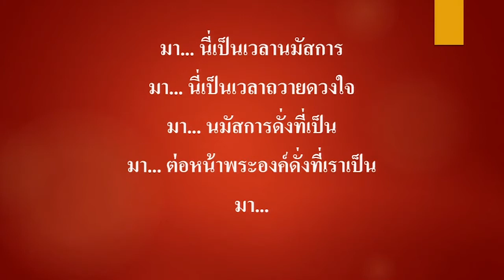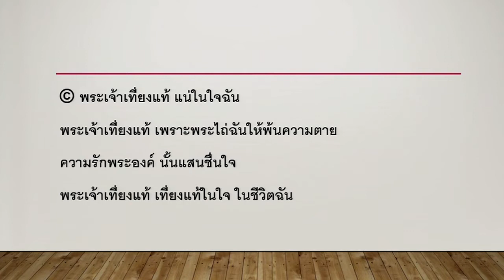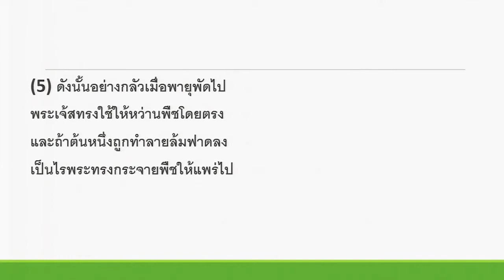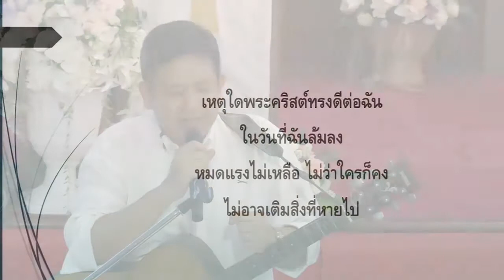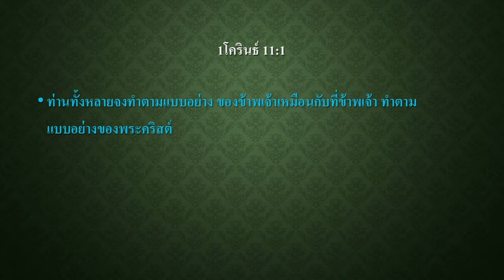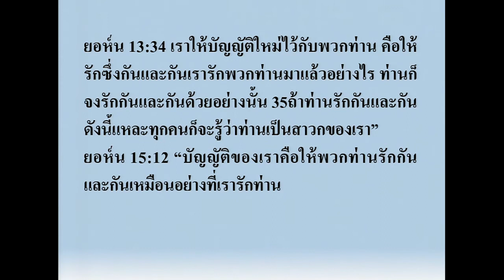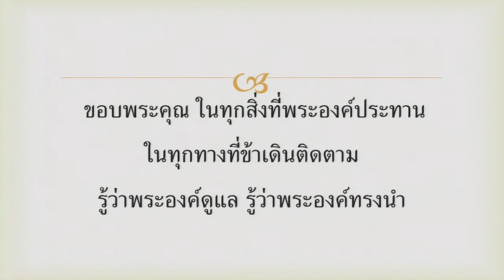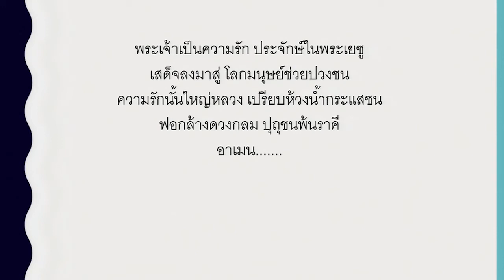นมัสการ ภาคบ่าย 2018-06-24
เลียนแบบพระคริสต์
โดย อ.สมชาย ส่องทางธรรม